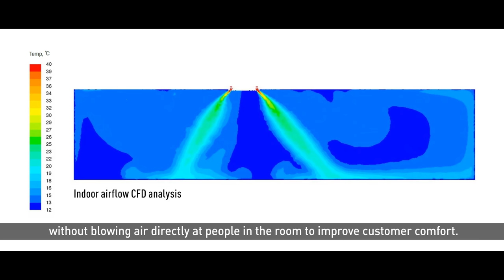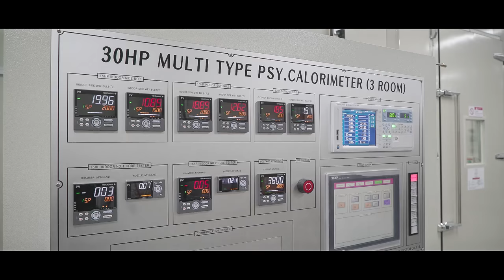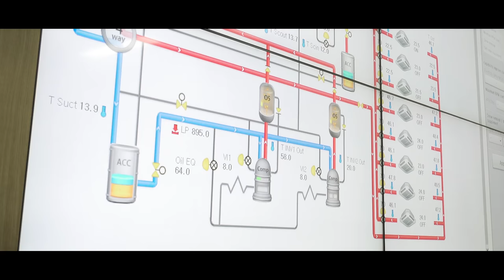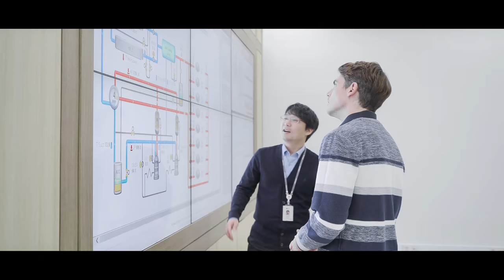Inside the LG Air Solution R&D Lab.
Though typically shrouded in secrecy, LG recently released a video clip designed to give the public a guided tour of this hotbed of innovation. The video demonstrates just how much effort LG puts into each aspect of HVAC design and outlines its commitment to building effective solutions that enhance user convenience and comfort at every turn.